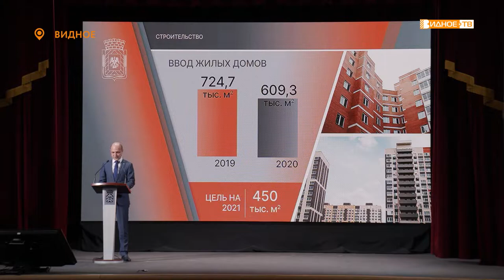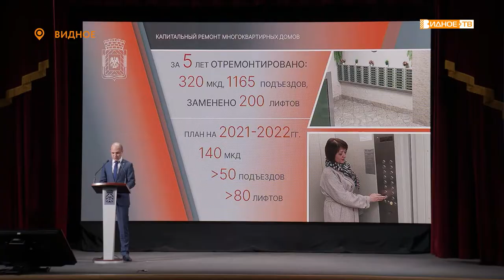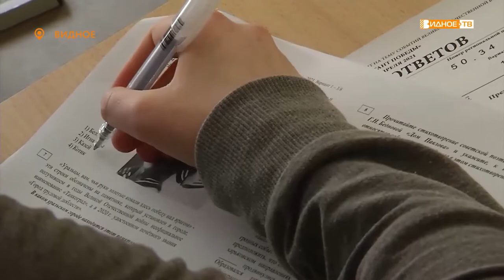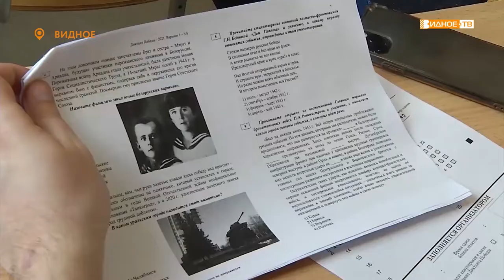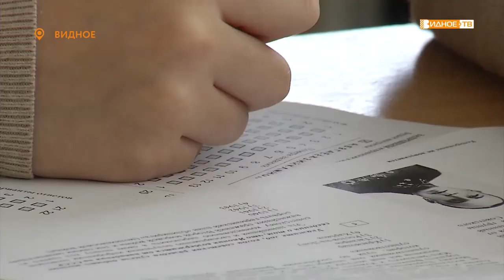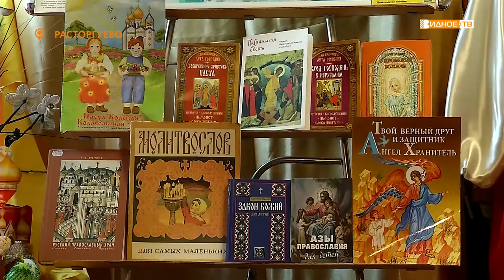Новости телеканала Видное-ТВ (30 04 2021 - пятница)